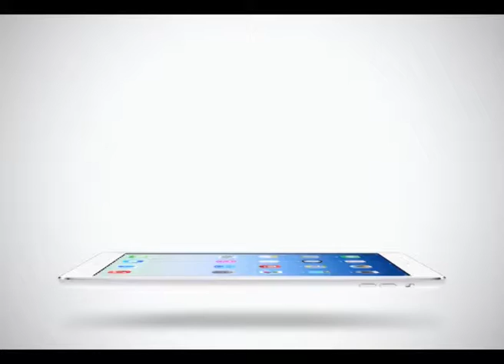Sport Today | 07-02-2015 (2/2)